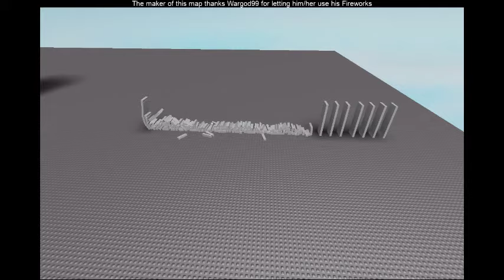Destruction Of Dominoes